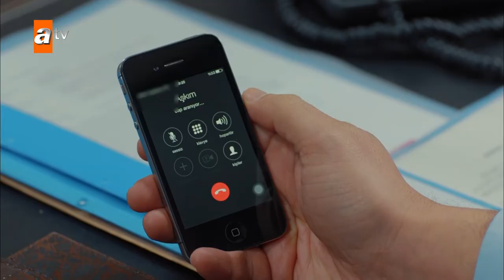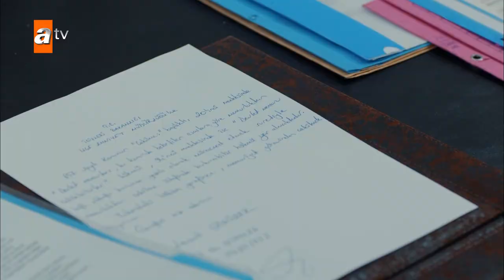Kertenkele | The Lizard - Episode 49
The story of Kertenkele, a professional thief with exceptional intelligence and unusual abilities, who has evaded capture by the Istanbul police, and whose story inspires the saying "Even if life is a lie, let love be real."

Characters: Timur Acar (Kertenkele/Ziya Hodja), Sera Tokdemir (Zehra),  Ahmet Kayakesen (Murat), Umut Oğuz (Şevket)